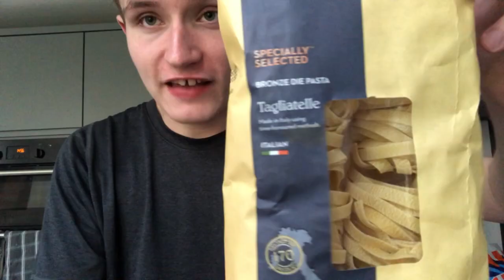this was frustrating...